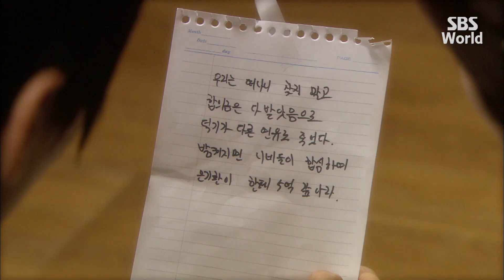[CC/FULL] I'm OK! Daddy EP08 (2/3) | 괜찮아,아빠딸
Eun Chae-ryung (Moon Chae-won) is a spoiled daughter who had always completely relied on her father (Park In-hwan). When he is involved in an accident one day, she finds herself rudely awakened from her sheltered life and forced to mature, encountering numerous hardships before she gradually becomes an independent person.

For more information of [I'm Okay! Daddy] ☞